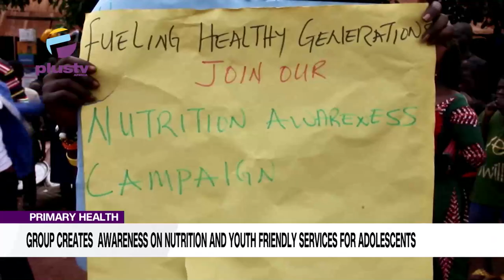Primary Health: Group Creates Awareness On Nutrition And Youth-Friendly Services For Adolescents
A-Women friendly Initiative WFI in collaboration with Focused parenting and Youth Initiative for Development FoPaYID have now taken to streets of Benue to create awareness on the Local Government Budget lines created for the implementation of Nutrition, Adolescents and youth friendly programs in the state.